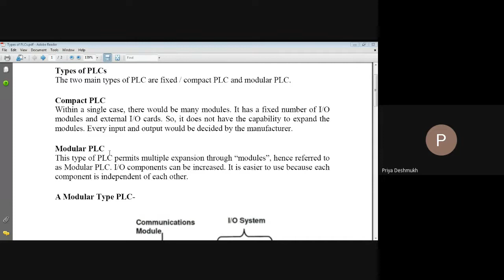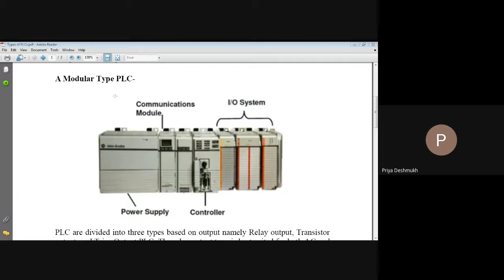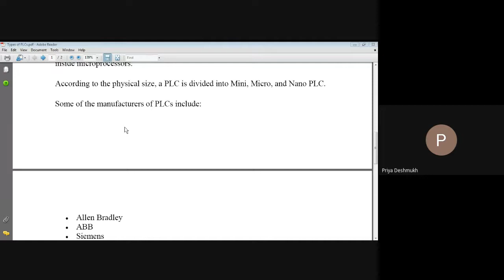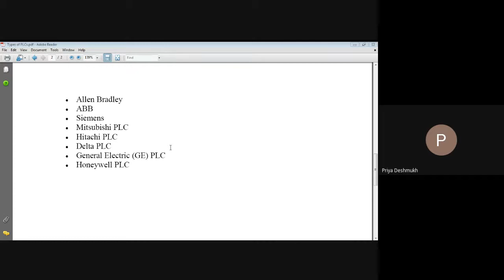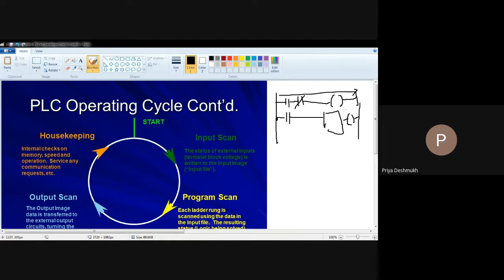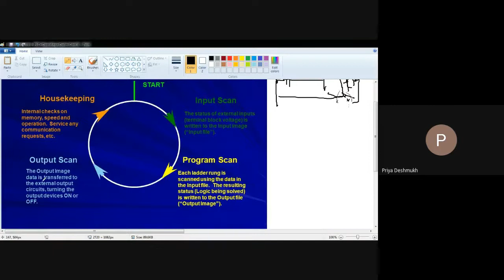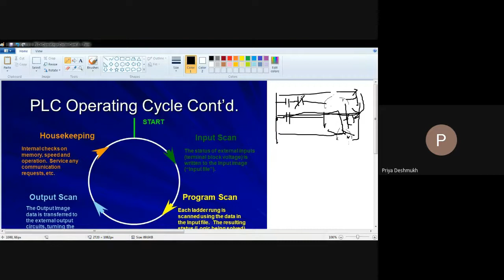Types of PLC & Operating Cycle